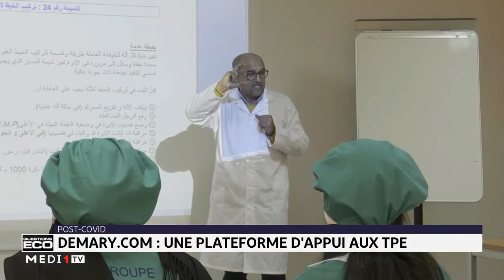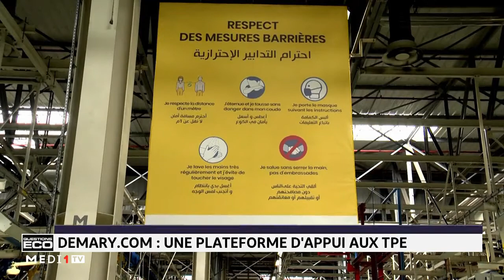QuestionsEco- Post-Covid: Demary.com, une plateforme d'appui aux TPE